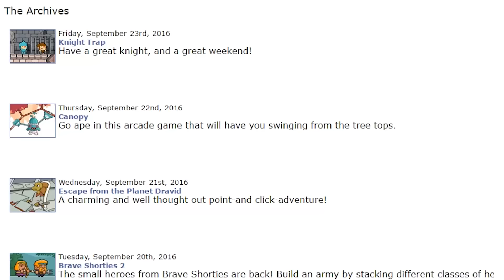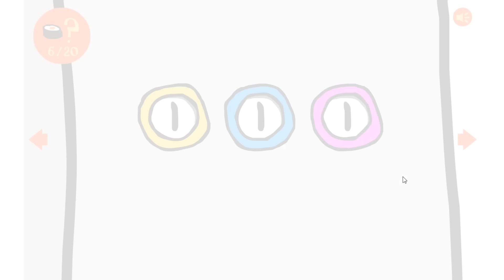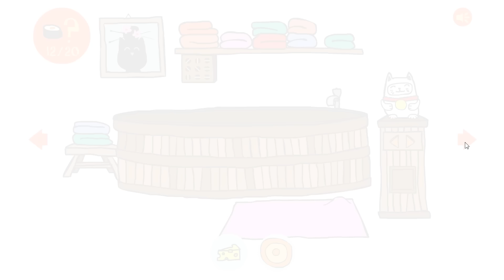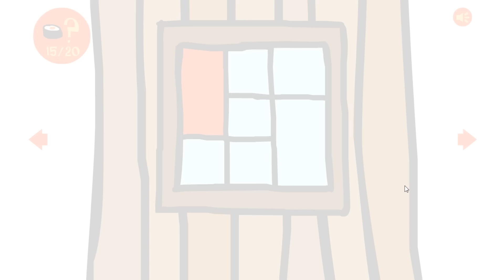Meister der Katzen 「Flash Game」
Ich spiel mal wieder ein Flash Game.
Diesmal nur eins.